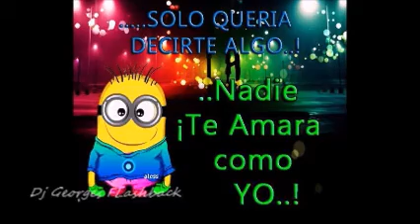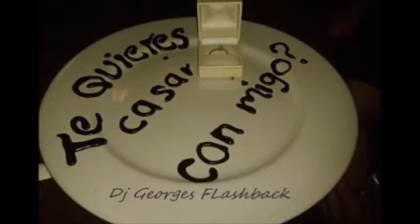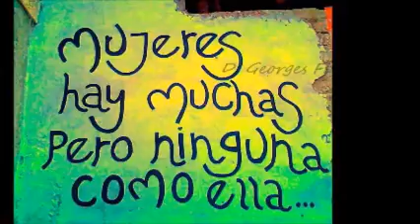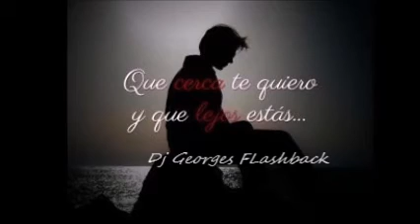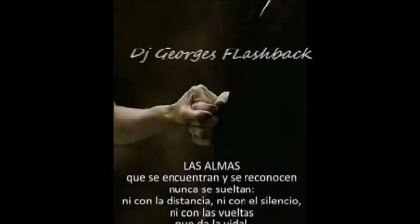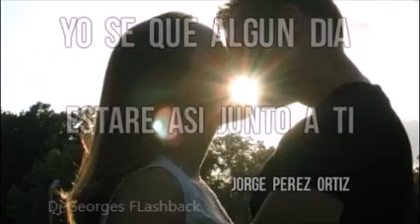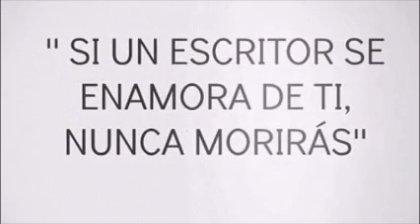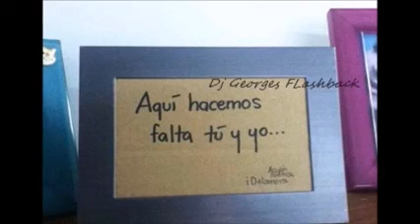CLÁSICOS DE LA MÚSICA ELECTRÓNICA EN VINYL & Dj GEORGES FLASHBACK & 100 % MEXICANO